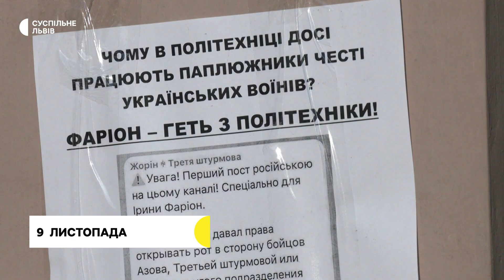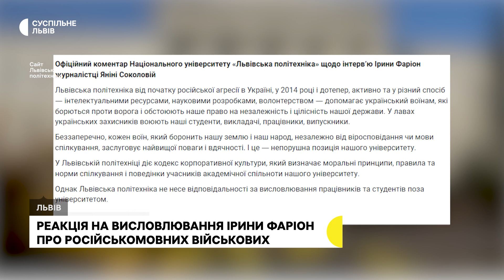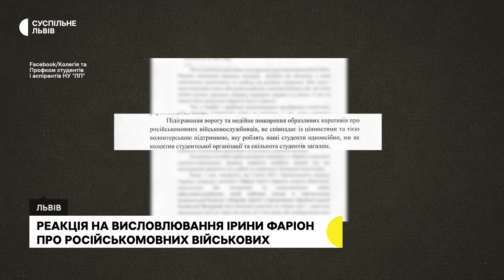Тренування нацгвардійців, змагання зі стрільб для школярів і декомунізація Пагорбу слави l09.11.2023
На Львівщині нацгвадрійці показали, як працюють з "мавіками" та FPV-дронами. Скиди боєприпасів із дронів, розвідка позицій противника, робота уночі із тепловізорами – військові поділились залаштунками своєї роботи.

Для школярів у Львові проводять змагання зі стрільб. Участь у них можуть взяти старшокласники, але наступного місяця такі активності планують провести для учнів 6-х, 7-х та 8-х класів. У мерії переконані, що діти та їхні родини повинні вміти володіти зброєю та знати основи тактичної медицини.

Три радянські скульптурні композиції демонтували з "Пагорбу слави" у Львові. "Мати-Батьківщину", "Воїна з прапором" та "Присягу" перевезли у Музей тоталітарних режимів "Територія терору". Їх доєднали до колекції інших артефактів періоду радянської окупації відповідно до рішення виконкому.